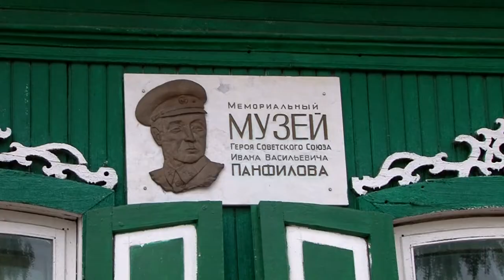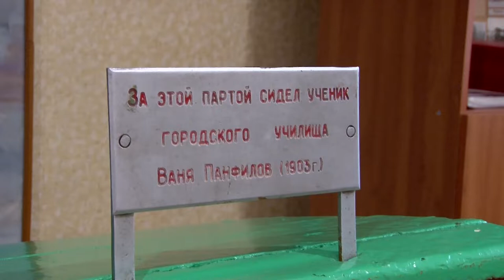Вячеслав Володин на родине героя Ивана Панфилова